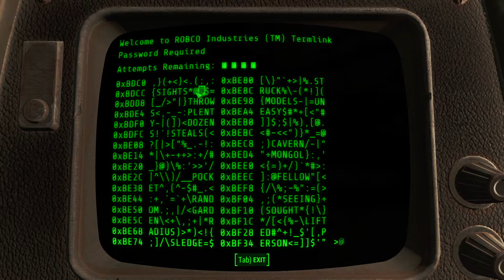Fallout 4 Automatron Ep5 - Ivey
Escaping with Jezebel leads to a trial of fire and lightning.